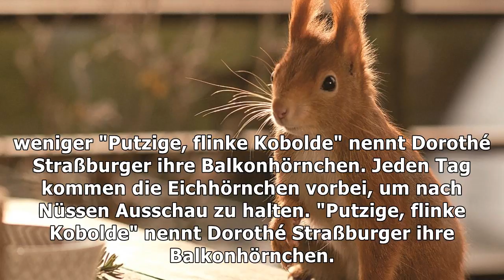Fotos: das sind die krefelder eichhörnchen